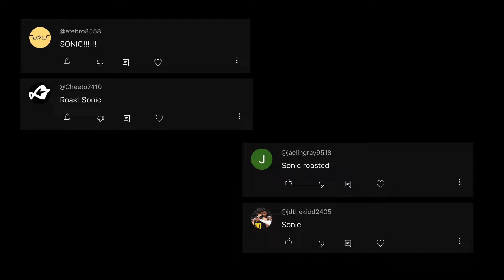SONIC THE HEDGEHOG: ROASTED (exposed)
SOCIALS:
➤ GAMING CHANNEL: @JTCivilNation

REMINDER: every single joke in this video is satire and not to be taken seriously!